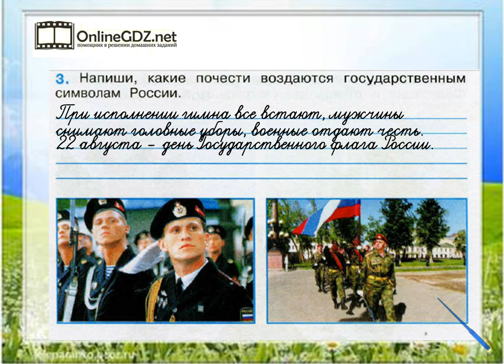Задание 3 Славные символы России - Окружающий мир 4 класс (Плешаков А.А.) 2 часть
Выполняя задание №3, на странице 64, необходимо знать и записывать, какие почести воздаются государственным символам России. Справиться с этим упражнением будет легко, если сначала вы посмотрите видео с подробным объяснением.